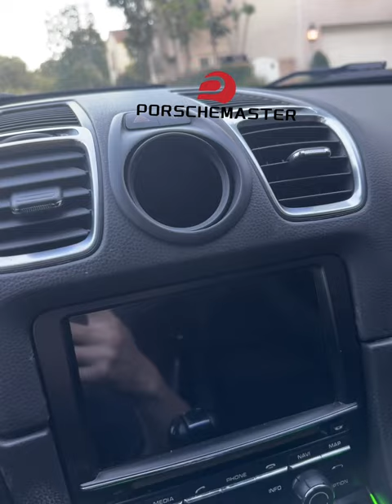16 different faces electronic Sport Chrono Stopwatch for 981/718/911/Macan/Palamera/Cayenne